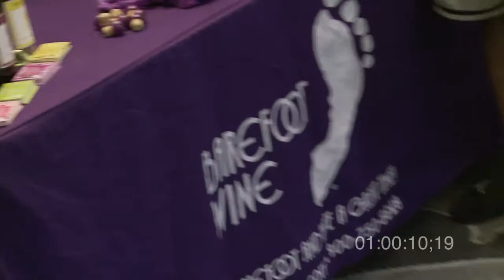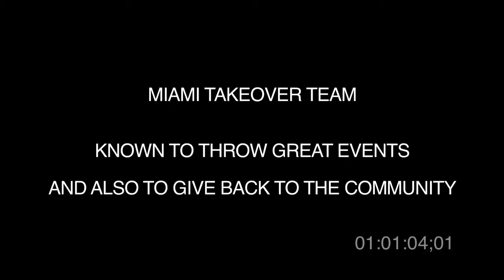Miami TakeOver Promo DRAFT